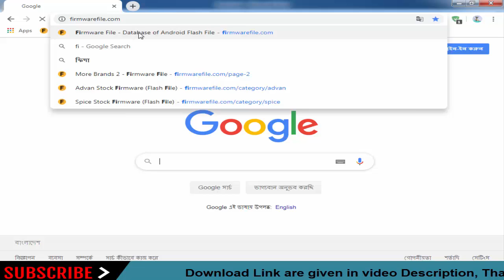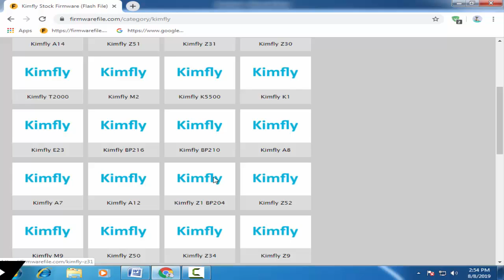Download Kimfly Stock Firmware For All Models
On this Channel we have shared the Kimfly Stock Rom (Original firmware) for all Kimfly Smartphone and Tablets.